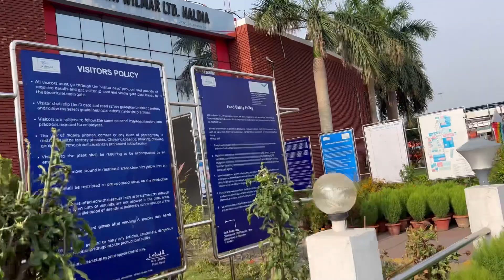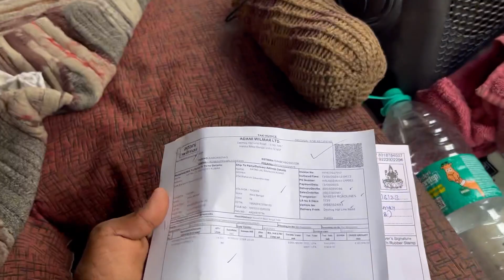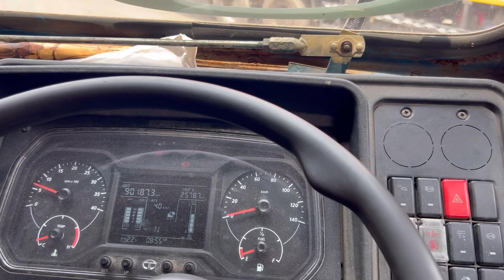Aaj Refined ￼￼ka tel load Karne Aaya Hai company may￼video